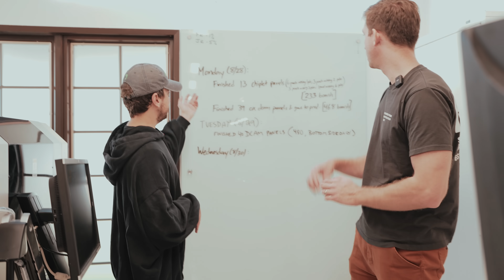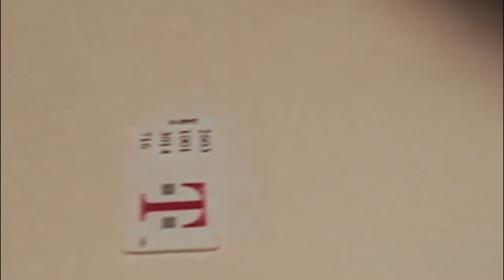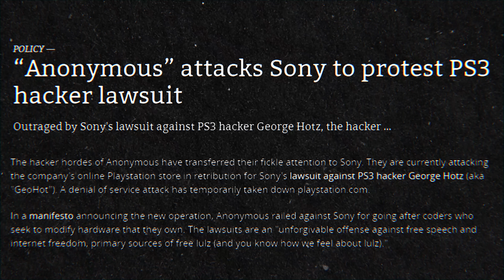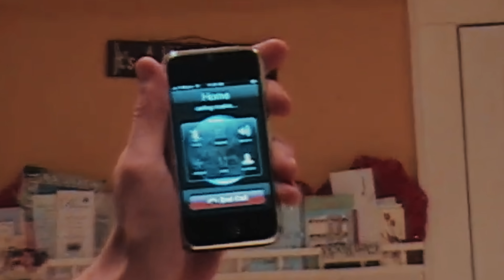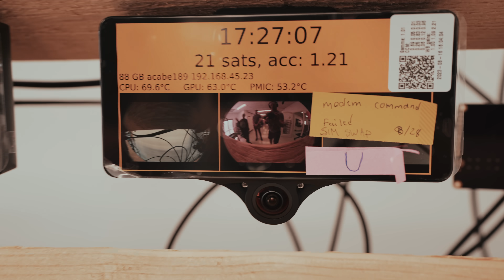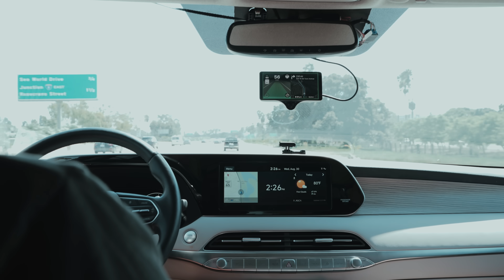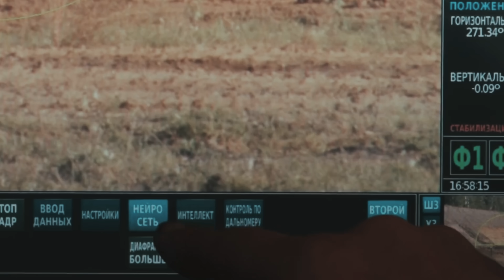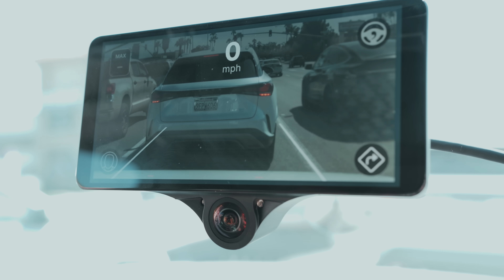How George Hotz Hacked Self Driving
I work mostly in tech-enabled consumer packaged goods, meaning I use software to make the best products possible